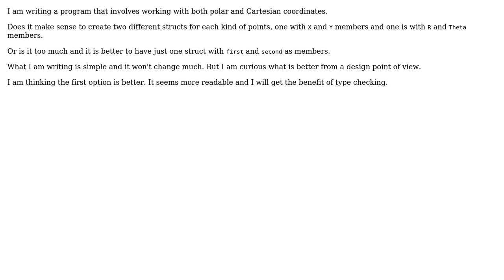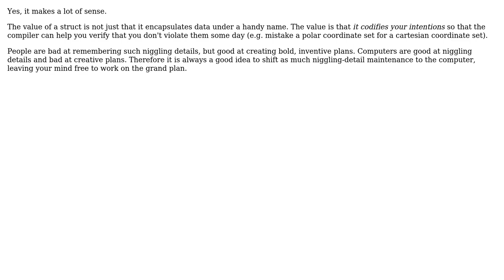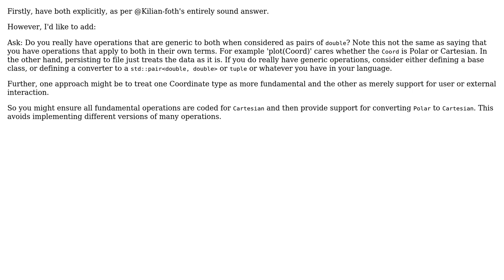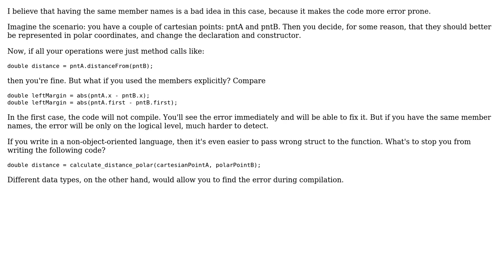Software Engineering: Two structs with the same members but different naming, is it a good idea?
With thanks & praise to God, and with thanks to the many people who have made this project possible! | Content (except music & images) licensed under CC BY-SA | Music | Images & others | With thanks to user Vatine user Svalorzen user Moha the almighty camel user Kilian Foth user Keith user IMil user Cort Ammon user 200_success and the Stack Exchange Network Trademarks are property of their respective owners. You are responsible for your own actions.